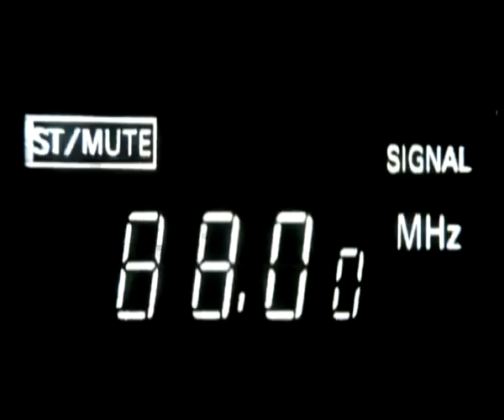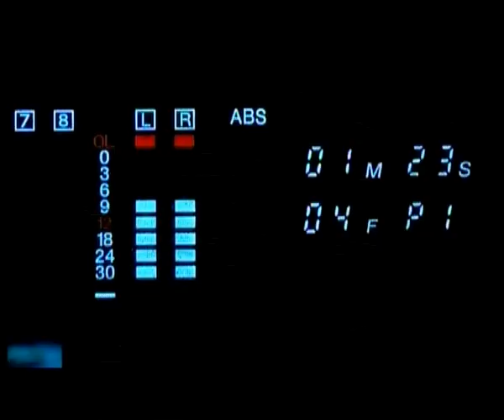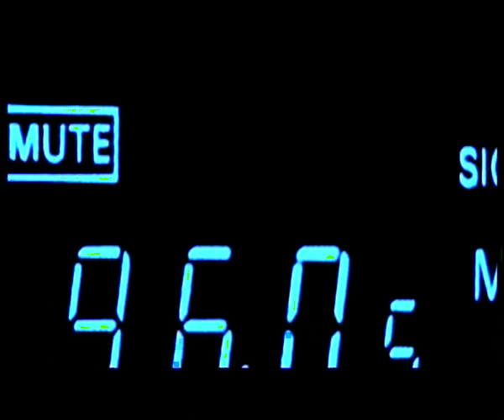Samuel Blacher feat. Ethnix & Maor Yardeni - Desert Bird (Samuel Blacher original mix [Music video])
The music video for Samuel Blacher's translation to English & dance remaking of a 90s middle eastern mega hit (by Ethnix) featuring Ethnix & Maor Yardeni, an Israeli performer. Backing Mawals are performed by Nova, an Iraqi performer.
The dancers & Maor are choreographed by the leading choreograph & local star Claud Dadia. Also participating is Gal Uchovsky, a leading movie maker and music critic and a local star as well, and the locally well known figure Zeev Nechama, who is the lead singer in Ethnix. In addition, many extras took place in the filming, which was conducted in a few locations, including the dead sea.
The release is expected very soon :)